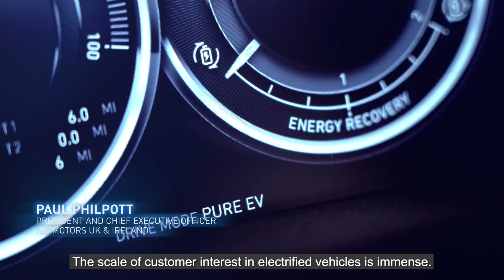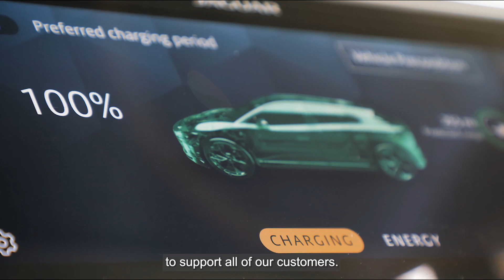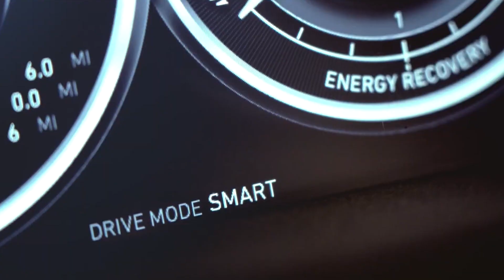SMMT Electrified 2023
We are entering a new phase in the EV transition, in which Britain can be a leader. We have the industry, the love of new tech & the scale to succeed. Govt has demonstrated its commitment to EV manufacturing & that commitment must be extended to the consumer